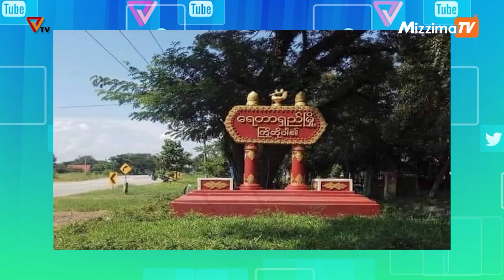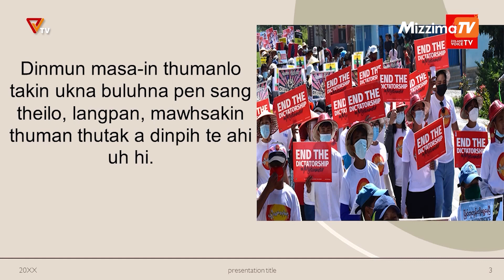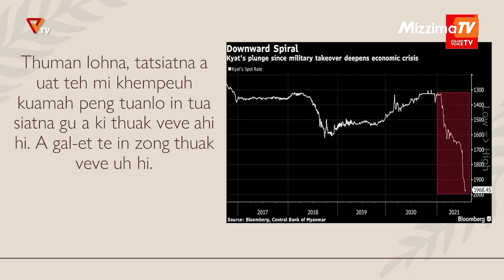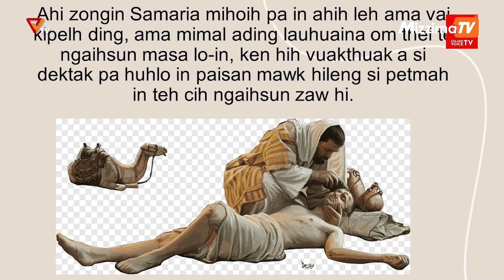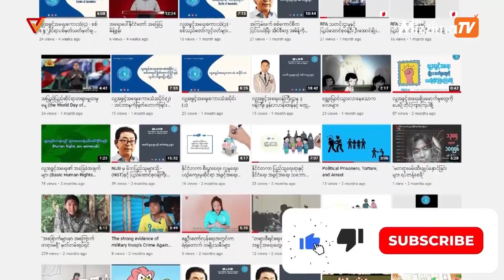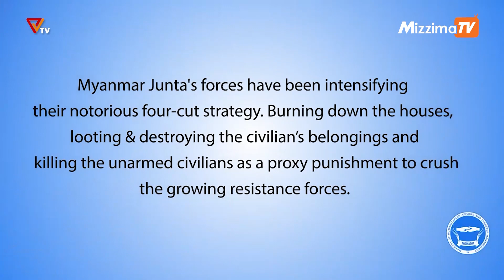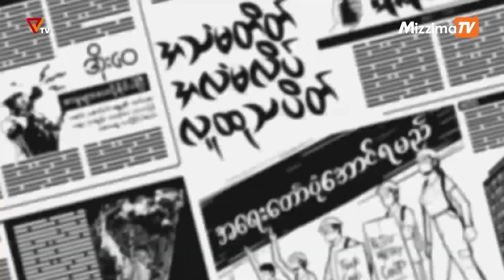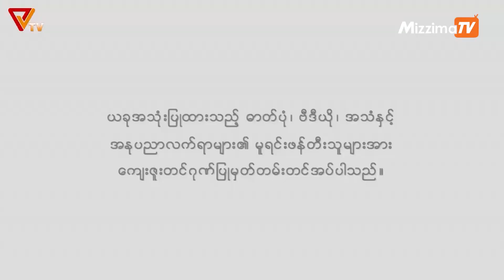National Unity Government (NUG)၏ PVTV Channel မှ ၂၀၂၂ ခုနှစ် နိုဝင်ဘာလ ၉ ရက်ထုတ်လွှင့်မှုများ